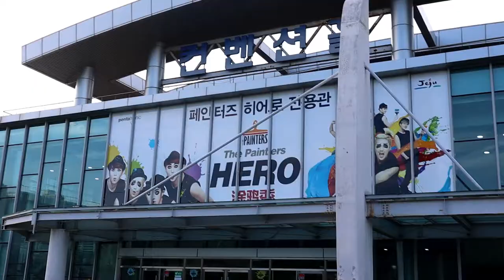濟州島P12城邑民俗村